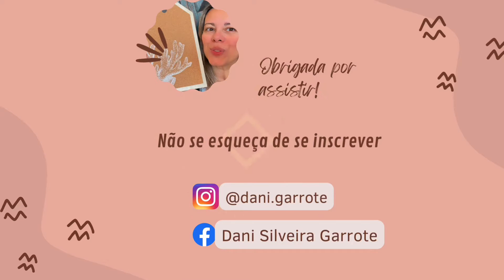Duas ideias bem bacanas de decoração!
Oi pessoal voltei com tudo para os nossos DIYs, por aqui estamos em férias de verão, então tirei uns dias pra descansar, mas bora lá retomar nossas atividades?
No vídeo de hoje vou mostrar duas idéias bem bacanas para decorar, assistam até o final do vídeo que eu tenho certeza que vocês vão amar!

Overflowing Love | Re-Design with Prima Transfer, Prima, Re Design with Prima, Furniture Transfers, Transfers For Furniture